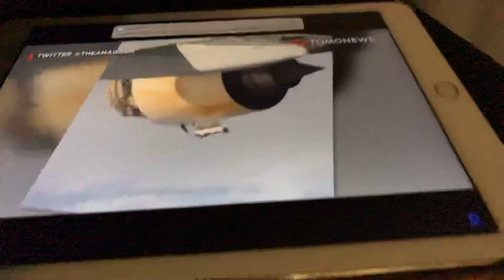Mistakes (Stupid 2)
From Tomo News